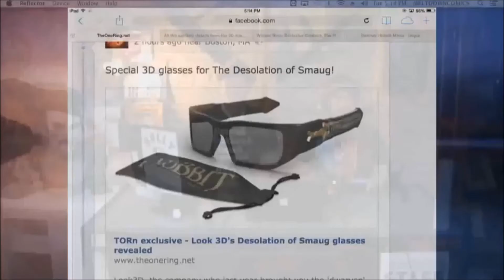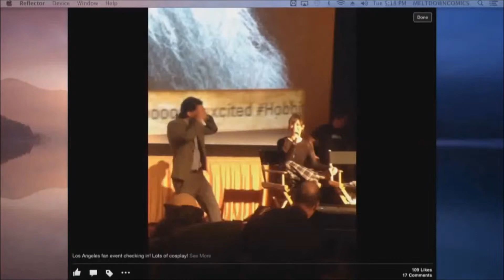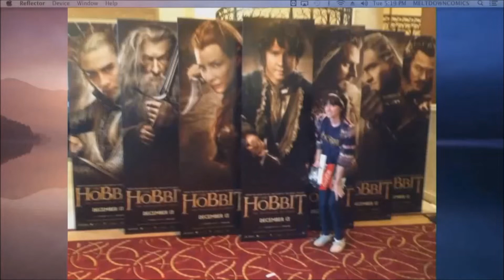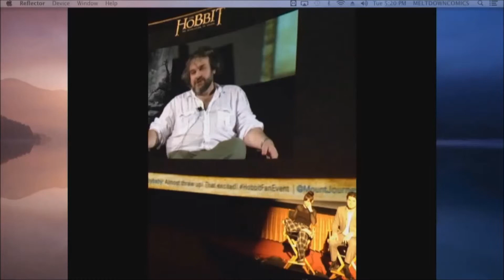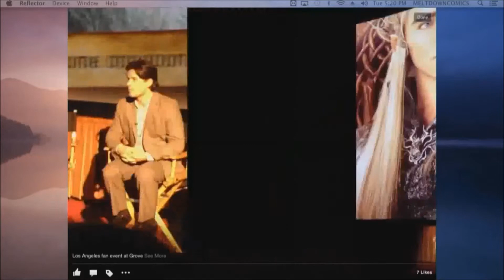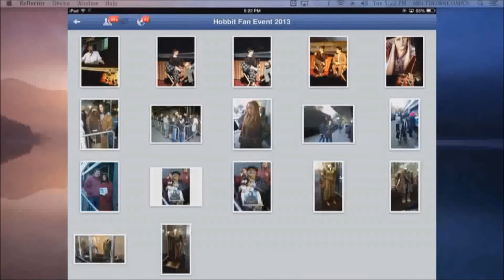Hobbit Exclusives reported by TheOneRing.net 1/2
The is an abbreviated, spoiler-free version of the live show produced by theonering.net from last week, uploaded on Nov 6th. It shows us what the Hobbit fan event of the week before looked like and provides a look into some behind-the-scenes material from the second Hobbit movie.
It also suggests a possible explanation of the delay in delivery of the Hobbit Extended Edition, explained by Prof. Justin.

I love Cliff, he's so cute! :D